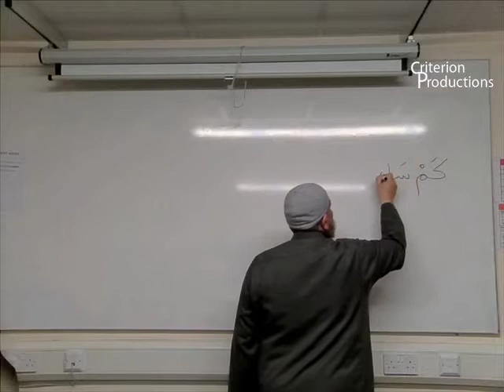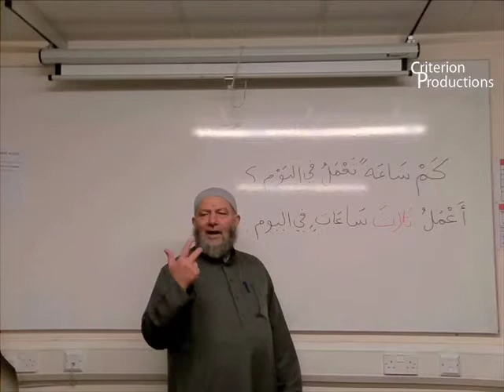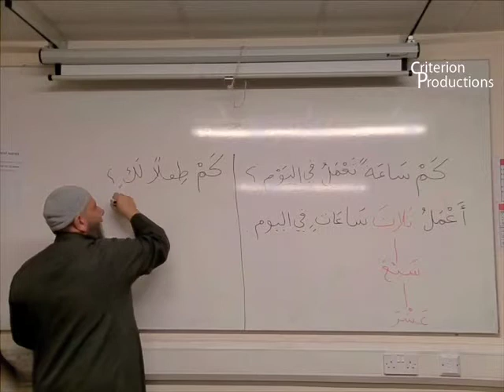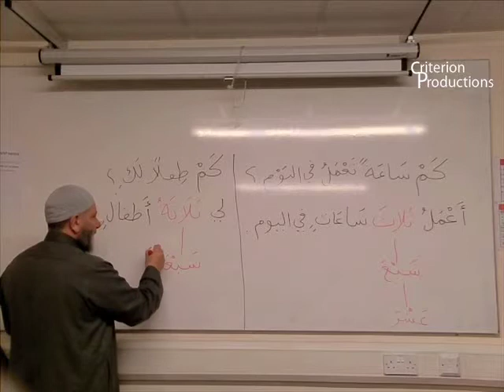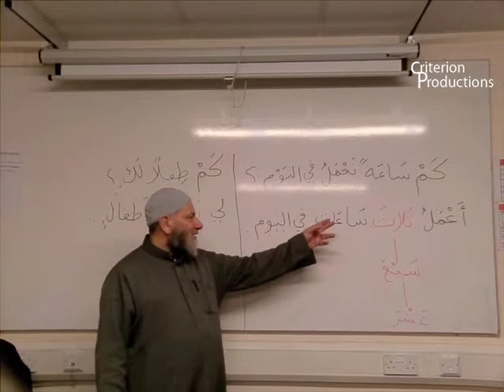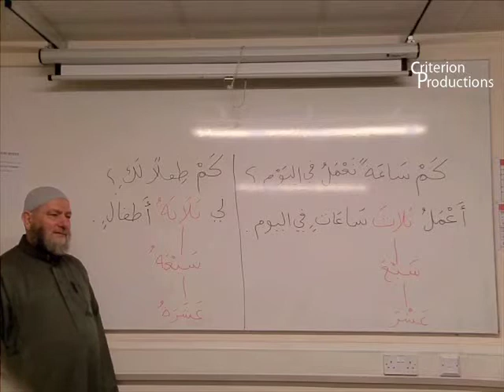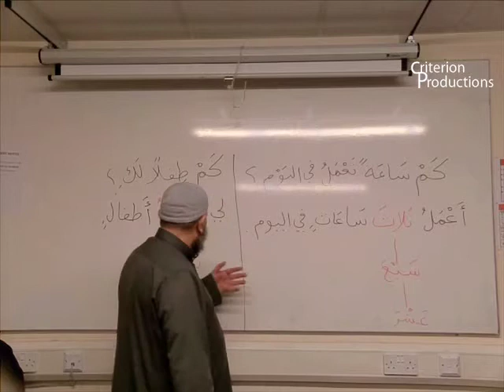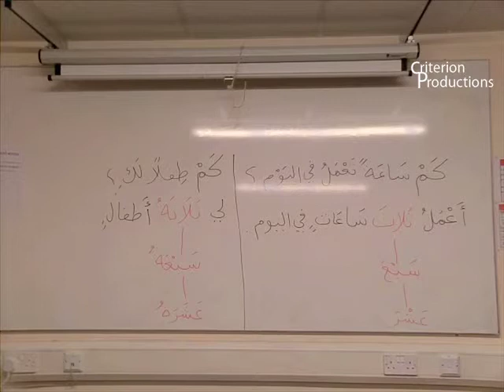Chapter 8 : Class 1 : video 02 of 02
Al-Arabiyatu Bayna Yadayk العربــية بـيـن يد يــك (Arabic Between Your Hands) by Ustadh Ahmed Nashash. This is the first book for beginners level. This video is going through Chapter 8.